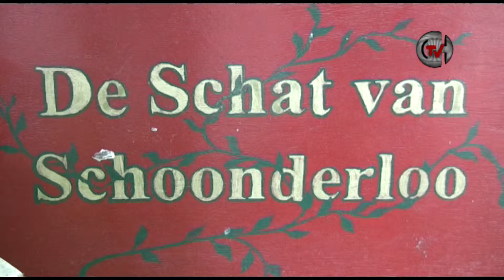Delfshaven TV: Oma’s Versjes (25-06-2015)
Margriet van de Schat van Schoonderloo deelt versjes en liedjes uit grootmoeders tijd met ons.